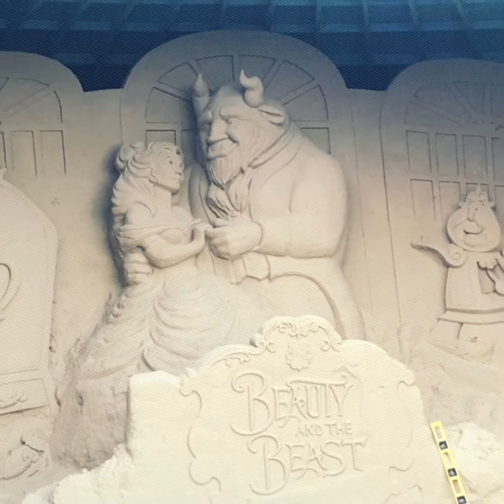Return to Bowleaze cove and fantasy island Weymouth - October 2021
We stopped off in Weymouth on the way home from our weekend in Bognor to visit Fantasy island again and then went down the other end of Weymouth to get some dinner